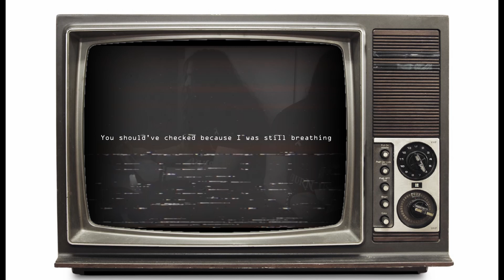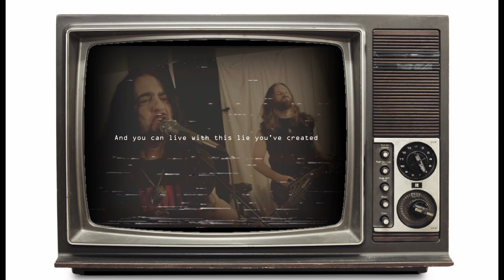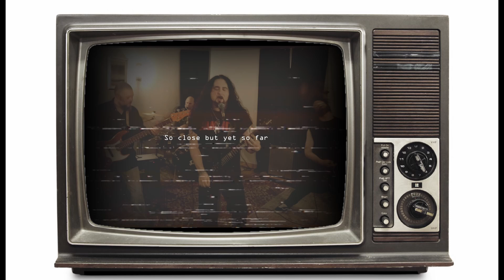Dominick Muzio - So Close, So Far Lyric Video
The official lyric video for the second single off of the Dominick Muzio - Candy at a funeral EP.

Video Information:
Concept by Dominick Muzio / Jason Constantine
Directed by Dominick Muzio
Shot By Stephy Muzio
Edited By Nicholas Muzio / Jason Constantine
Starring: Dominick Muzio & The Chemical Tribe